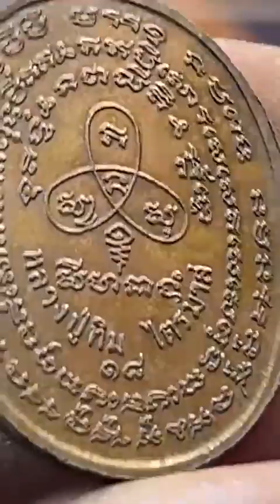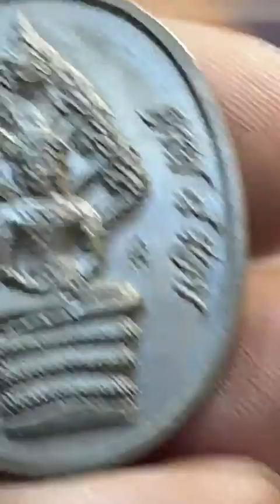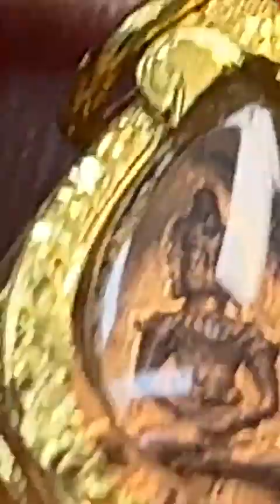พระบางองค์ เราไม่มีวาสนาได้ครอบครอง แต่สัมผัสก็เป็นบุญเหลือล้น อ.รักษ์ ศรีเกตุ